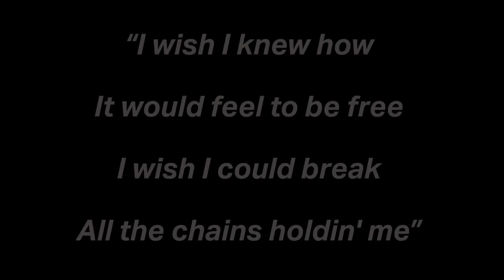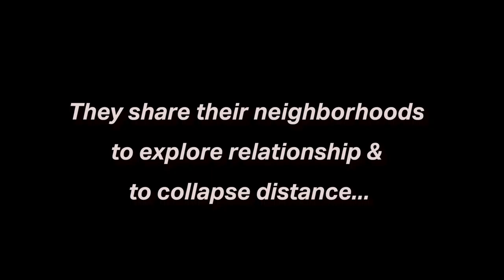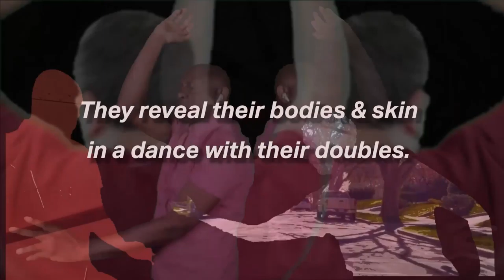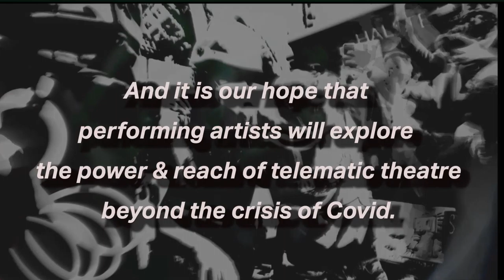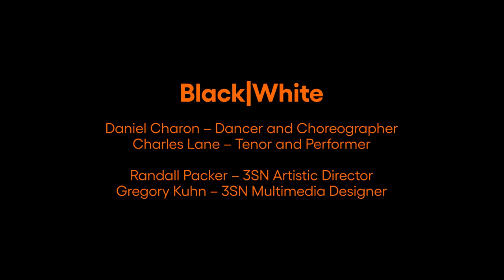Black|White, Ririe-Woodbury Dance Company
Following their four month residency Third Space Network (3SN) and Ririe-Woodbury Dance Company presented Black|White, an online dance/music performance workshop on Thursday, July 15th, 6pm EDT. The performance workshop showcased Los Angeles tenor and performance artist Charles Lane, along with dancer/choreographer Daniel Charon, artistic director of the Ririe-Woodbury Dance Company in Salt Lake City. The two artists, performed live from their home studios and were united live and online in the 3SN Deep Third Space Performance Lab. The work is a creation of 3SN Artistic Director Randall Packer in collaboration with Multimedia Designer Gregory Kuhn, Daniel Charon, and Charles Lane.

Black|White is a response to the crises of pandemic isolation and racial polarization in the aftermath of COVID-19 and the murder of George Floyd. The work situates two men: one Black, one White, one a singer, the other a dancer, two individuals who must negotiate distant worlds, distant neighborhoods, distant lives, and different skin, a reconciliation through the language of image, music, rhythm, collage, and movement, co-mingled in the immaterial space of the Network.